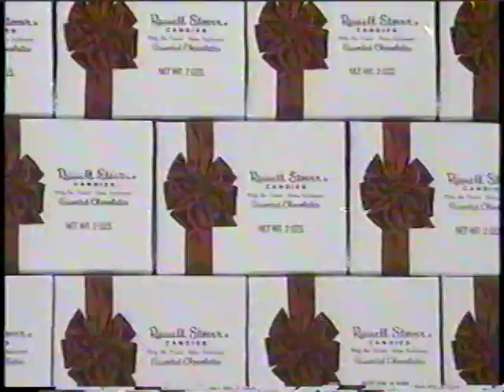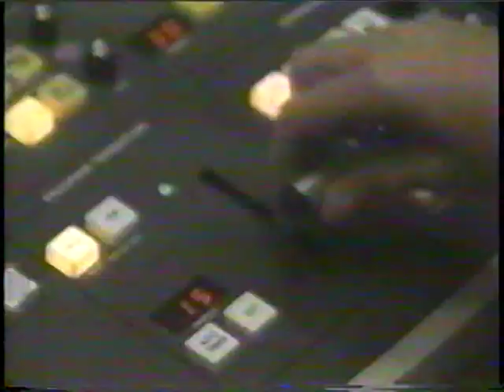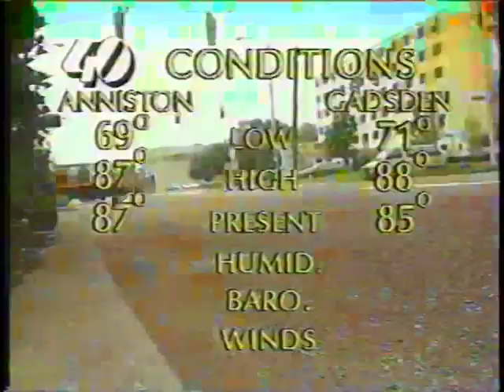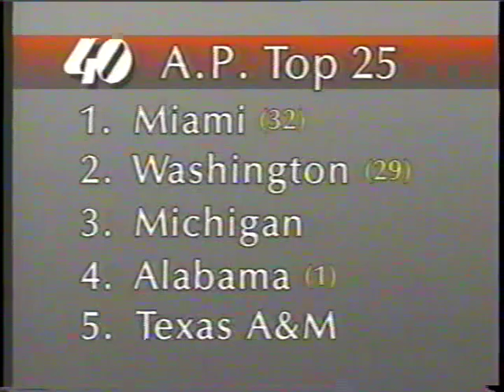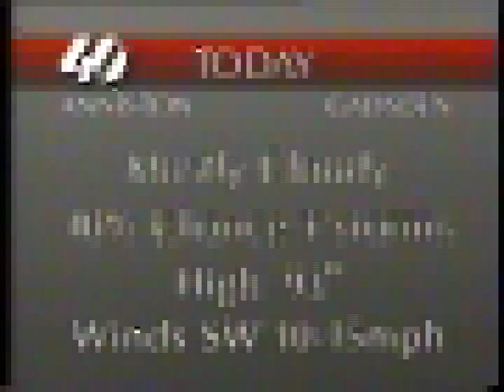assorted tv 40 stuff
Random things from WJSU TV